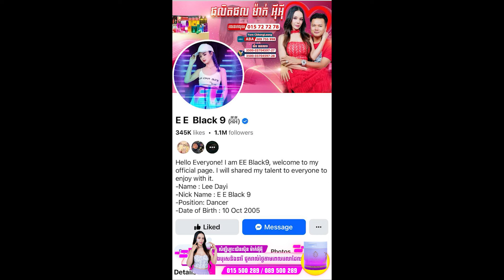អ្នកចិញ្ចឹមកង្កែបវ័យក្មេង ភាគ៤ - សំឡីភ្លោះយុិនសុិន ម៉ាក់ អុីអុី